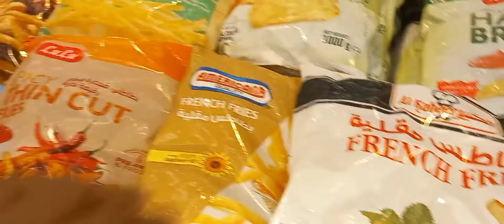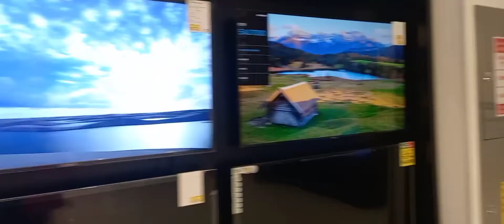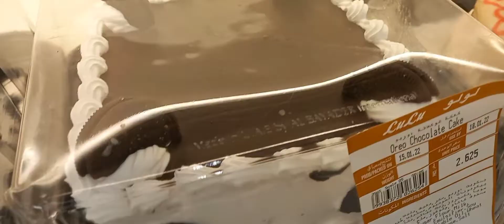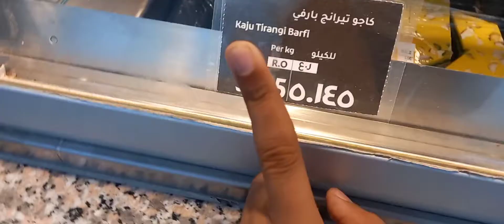mama baba anniversary preparations